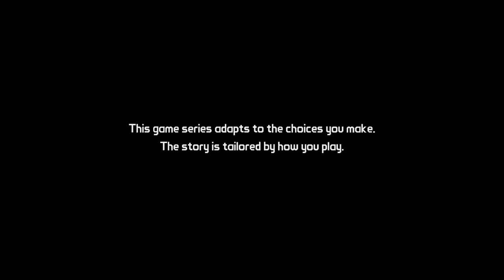Tales From The Borderlands - Episode 1: Zer0 Sum - Part 1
Tales From The Borderlands Let's Play Walkthrough Part 1 includes Gameplay from TFBL Episode 1: Zer0 Sum in 1080p HD.
I might make a review on Tales From The Borderlands and other games in the future.

Comment & Hit Like if you enjoyed! It really helps the channel :)